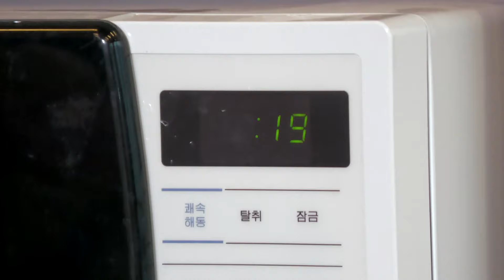약선 막걸리 만들기 EP.4 :: 당귀 막걸리와 황기 막걸리